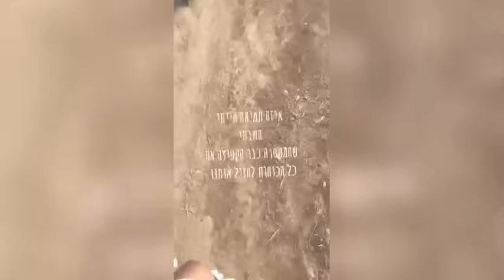La festa e la fuga: un altro video racconta i momenti più concitati al rave del Nova Music...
Un racconto di 8 minuti in cui una ragazza riprende quanto successo dopo l'attacco di Hamas

Un altro video, un'altra testimonianza che racconta i momenti più concitati al Nova Music Festival. Sabato 7 ottobre l'assalto dei miliziani di Hamas che hanno invaso Israele e sterminato i partecipanti al rave musicale. In queste immagini, una ragazza riprende gli ultimi momenti della festa e poi la fuga con le indicazioni della polizia israeliana e i tentativi di allontanarsi il prima possibile da quel campo aperto.
Lo scontro tra Israele e Hamas, una guerra che in cinque giorni ha causato oltre 1.200 morti tra gli israeliani e 950 tra i palestinesi. ( CorriereTv ). Guarda il video su Corriere